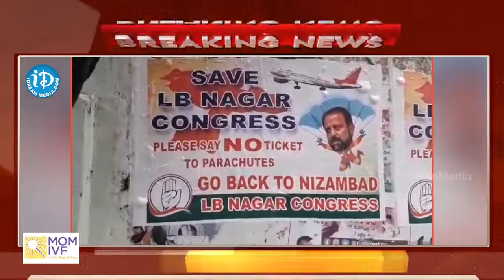Posters Against Madhuyashki In Gandhi Bhavan Latest News iDream Telangana